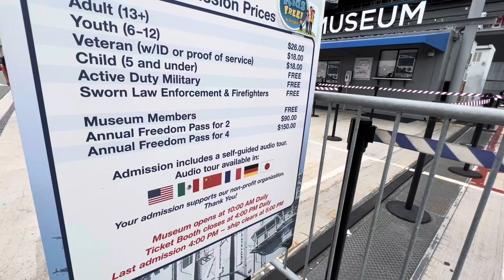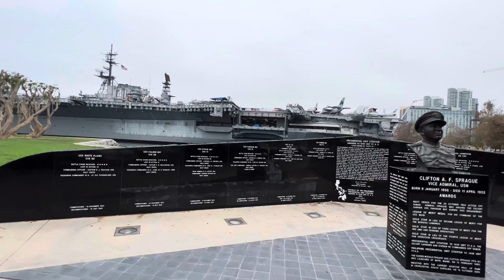Du lịch USA | Thăm chiến hạm USS MIDWAY tại San Diego